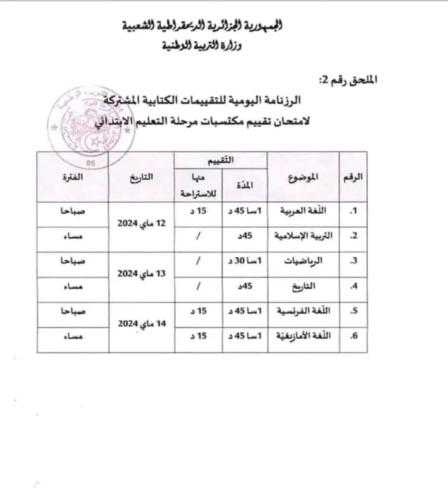رزنامة امتحان تقييم المكتسبات 2023-2024